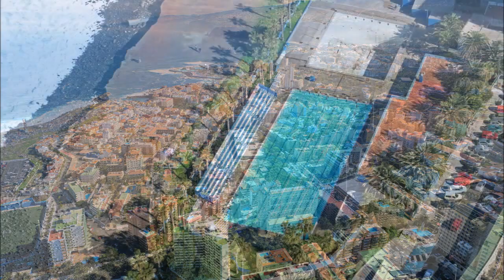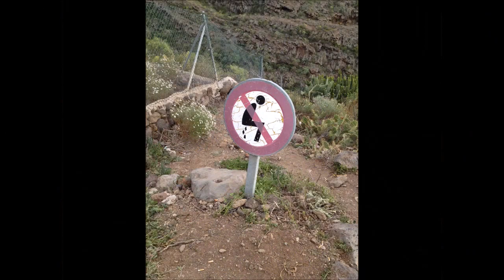Tenerife 2015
10 jours à Tenerife chez Cédric & Nuty avec les Condors.
Et désolé pour le trou musical, droit d'auteur youtube...